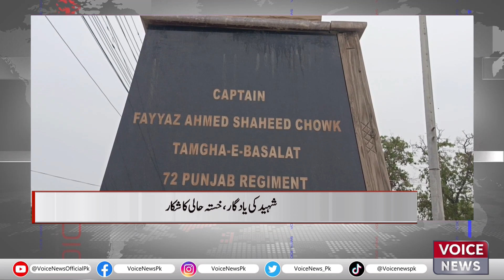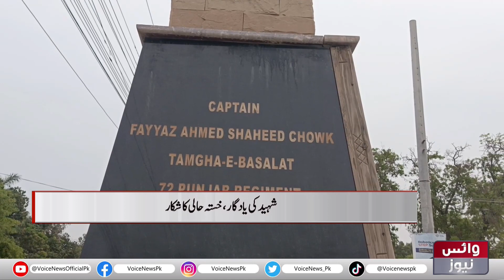A Memorial Was Also Constructed In Khanpur To Pay Tribute To The Martyr | Voice News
/ voicenews.facbook
 / voicenews_pk
 / voicenewspk